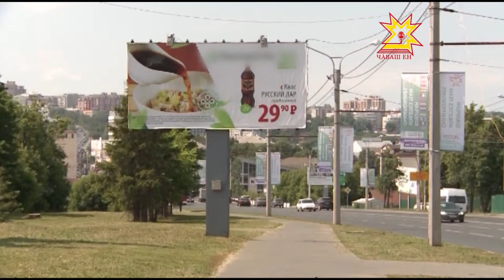Саккуна пăсса ĕçлекен реклама организацийĕсен щичĕсене илсе пăрахаççĕ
Раççейри пекех Шупашкарта та тулаш реклама тĕлĕшпе  пĕлтĕр чылай çĕнĕлĕх кĕртнĕ. Федераци саккунĕнчи улшăнусемпе килĕшÿллĕн реклама конструкцийĕсене ăçта выранаçтарасси вырăнти хăй тытăмлăх органĕсенчен килет. Чылай щита илсе пăрахнă. Анчах та йĕркене пăсакансем халĕ те тупăнсах тăраççĕ.